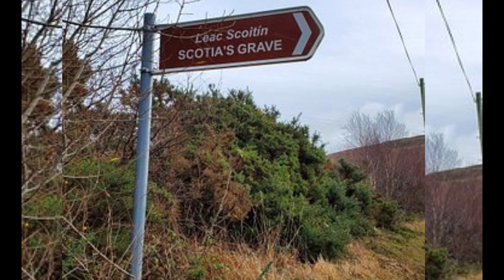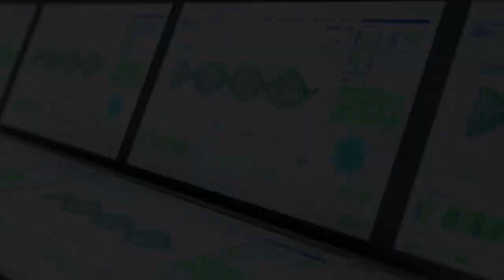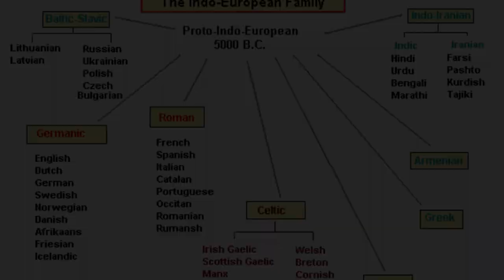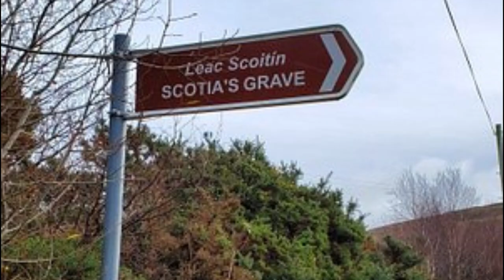THE MYSTERIOUS ORIGINS OF THE IRISH EXPLAINED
Ireland has a rich history of mythological stories which are rooted in Celtic culture. The origin stories of the Irish people has always been quite mysterious and with new DNA analysis, the legends and tales of the Irish people, which goes back thousands of years, may finally become clearer.